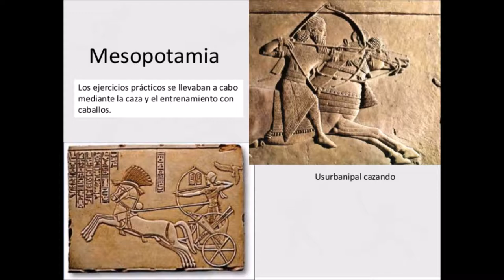Evolución del hombre a través del movimiento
Bibliografia:

How to Eat, Move and Be Healthy (Paul Chek. Chek Institute 2004)
Astrobiología: del Bing Bang a las Civilizaciones” Guillermo A. Lemarchand y Gonzalo Tancredi (capítulo de Eduardo Mizraji). Evolución de las capacidades cognitivas. 1era edición dic. 2010 UNESCO
Documents from Daniel Lieberman (Professor of Human Evol. Biology at Harvard University)
“Apes and Human Evolution (Russel H. Tuttle)
Historia, cultura, tradición y deporte” (Rafael Varela Domínguez – España 2003)
Cómo evolucionaron los humanos? (Boyd and Silk 1997)
Eduardo Mizraji, Evolución de las capacidades cognitivas.